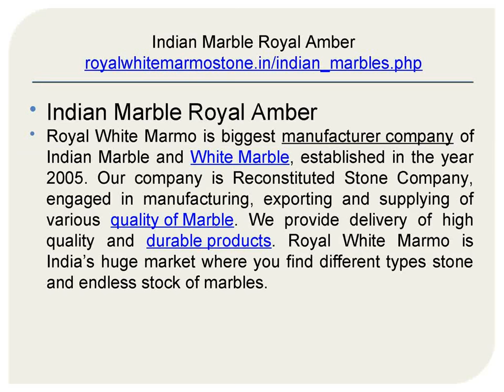Indian Marble Royal Amber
royalwhitemarmostone.in/indian_marbles.php
Royal White Marmo is biggest manufacturer company of Indian Marble and White Marble, established in the year 2005. Our company is Reconstituted Stone Company, engaged in manufacturing, exporting and supplying of various quality of Marble. We provide delivery of high quality and durable products. Royal White Marmo is India’s huge market where you find different types stone and endless stock of marbles.

royalwhitemarmostone.in/indian_marbles.php
Royal White Marmo is offering superior client services. Royal White Marmo is company has products to decorate your dreams with latest marble design. We are here to provide various types of stones of attractive textures. We are providing new varieties of world class products which are completely processed with latest processing technologies to increase the beauty and quality of stones.

royalwhitemarmostone.in/indian_marbles.php
Royal White Marmo offers wide range of Royal Amber Indian Marble. Royal Amber is a kind of beige marble. Royal Amber is good for manufacturer stone, ornamental stone, mosaic, pavers, stairs, fireplaces, sinks, and other decorative products. Royal Amber Marble can be processed into Polished, Sawn Cut, Sanded, Sandblasted, and Tumbled and so on.

royalwhitemarmostone.in/indian_marbles.php
Royal White Marmo is providing best quality of Indian Marble. During Marble production, our products are examined on various parameters under the guidance of our specialists. The parameters are like Luster, Color, Clarity, Calibrated sizes, polishing and cut. Our mission is to be market leader in providing high quality marble stones. We provide our products at affordable prices.

Village – Jawad, Near – Pipaheda Chunginaka Over Bridge, Rajsamand, NH-8 (Rajasthan, India)